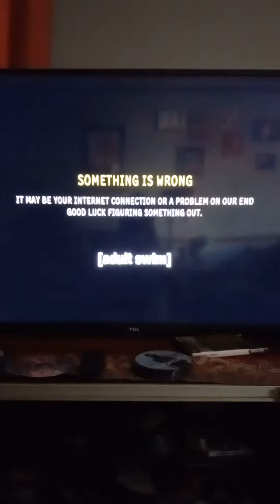Adult Swim, you are Assholes!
I pay for this crap, and this is what I get!? Guess what channel is going in the garbage today!?!